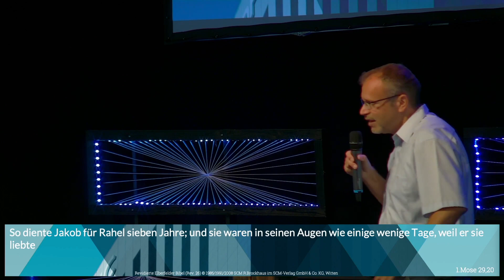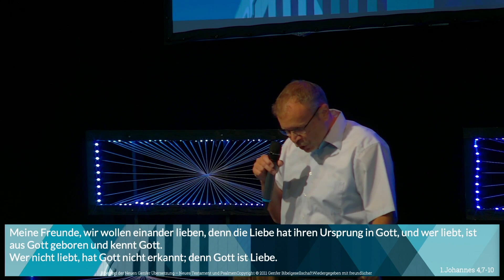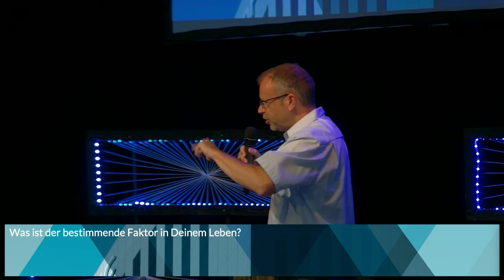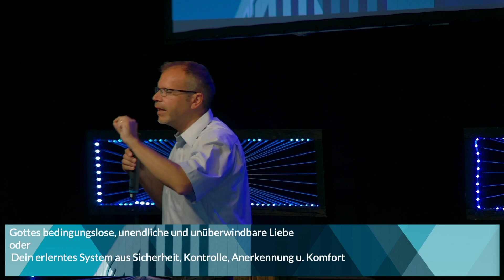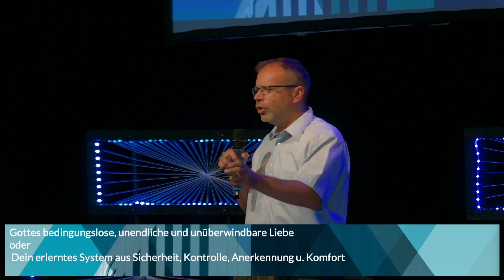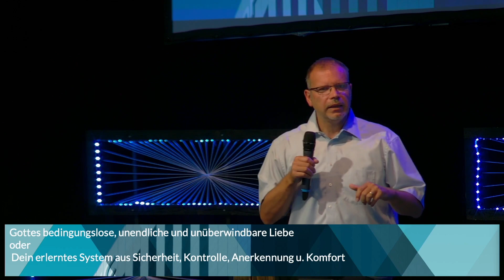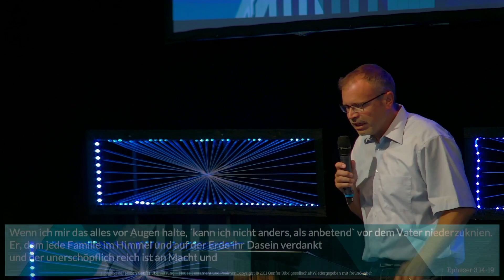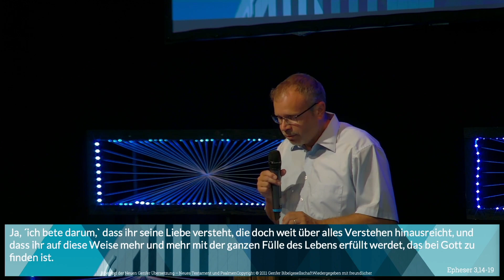Liebst du? - Norman Bellert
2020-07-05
Norman Bellert - Mitglied der Christlichen Gemeinschaft Ellmendingen
Liebst du?